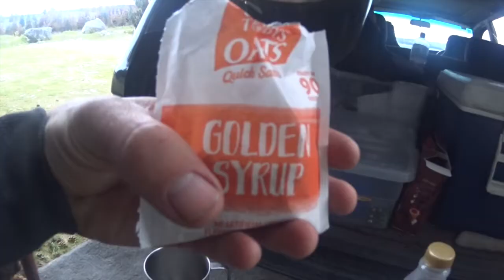Canals Trip Camp Out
Me and Malachi camp out a couple of nights, fishing the canals, and having fun.